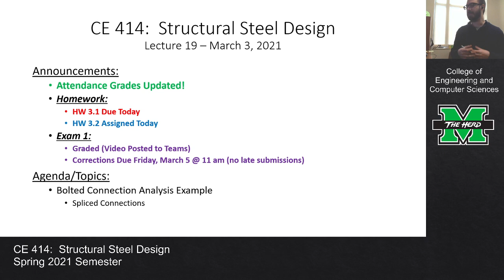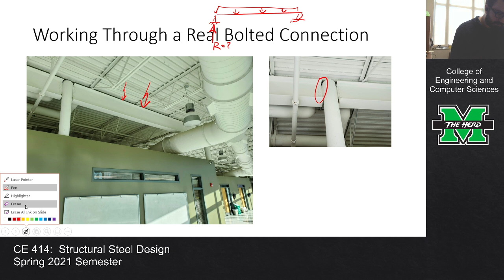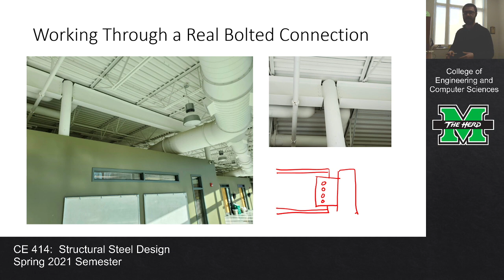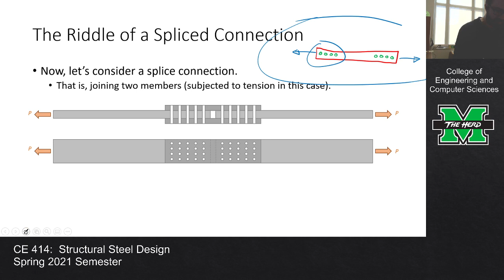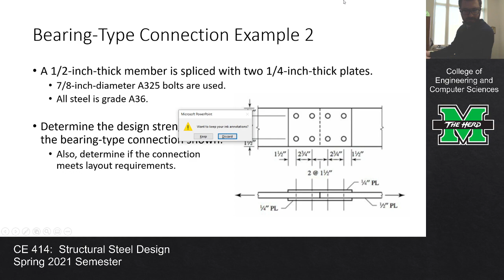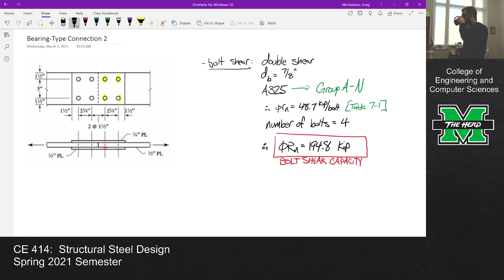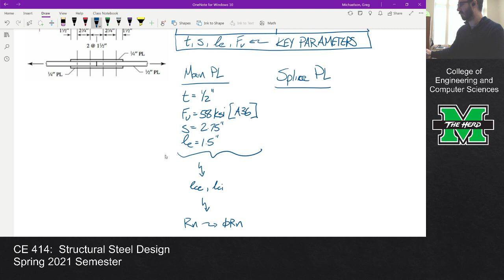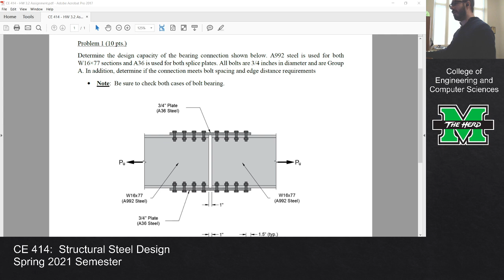CE 414 Lecture 19a: Bolted Connection Analysis (2021.03.03)